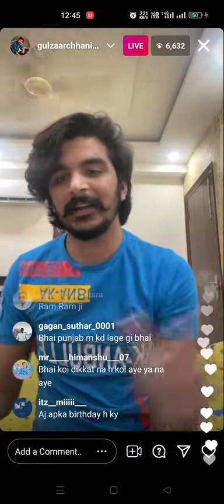gulzaar chhaniwala live on instagram | gulzaar chhaniwala live talking about haryanvi artist's